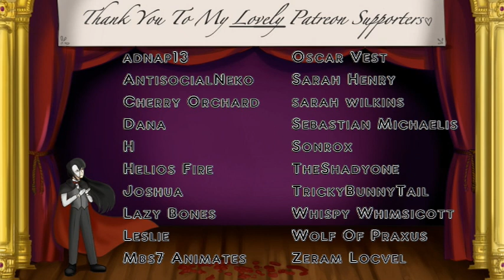Talktober Day #4 Disgruntled TikToker [Goofy] (M4M) | Audio Roleplay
Just another late night stroll after a busy night of doing your thing... only to be interrupted by some wannabe nobody with the delusion of being "famous"

A big, big thanks to Prince Thomas for the artwork. If you'd like to see more of his work, please check out his Twitter;

Script is by me

Would you like to get in touch with me?
Please check out my CastingCall profile, and upvotes on my auditions are greatly appreciated, but never expected